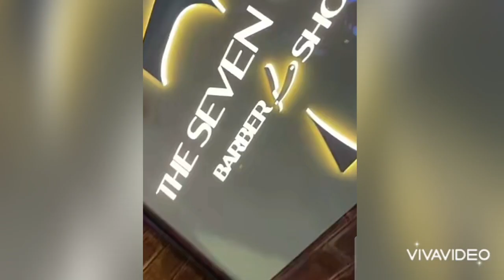UNE FAMILLE PAS COMME LES AUTRES !!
Cette vidéo est adaptée aux annonceurs, c'est une vidéo tout public, de type divertissement !